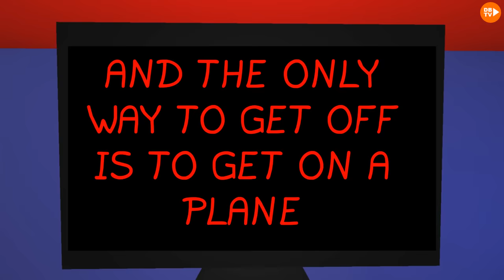WOBBLY LIFE MOVIE: THE PLANE RIDE 👀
Our Vacation Was Fine Until A Spooky Creature Arrived in Wobbly Life 👀 🎃